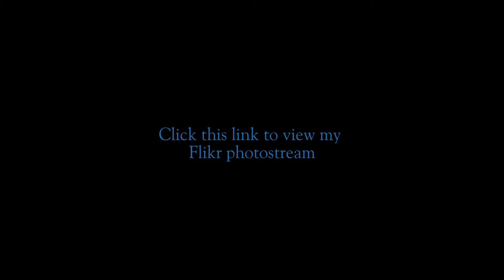Street rod photography by Tom Blankenship